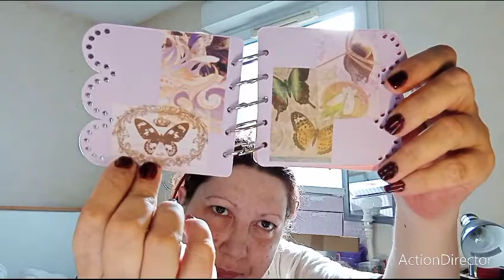scrapbooking : un petit coucou !!!